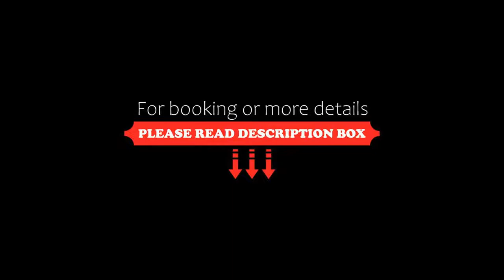Grand Hotel la Chiusa di Chietri, Alberobello, Italy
About Property:
You're eligible for a Genius discount at Grand Hotel la Chiusa di Chietri! To save at this property, all you have to do is sign in.
Set in Mediterranean parkland, Grand Hotel la Chiusa di Chietri offers a wellness centre with outdoor and indoor pools, plus an elegant restaurant. UNESCO-protected Alberobello is just 5 km away.
All rooms at Chiusa di Chietri come with satellite TV and a minibar. Some rooms feature a balcony and hydromassage bath. Accommodation also includes rooms in tr...
Property Type: Hotel
Address: s.s. 172 dei Trulli km 29.800, 70011 Alberobello, Italy
Searching For
1. Grand Hotel la Chiusa di Chietri - Alberobello - Italy
2. Grand Hotel la Chiusa di Chietri - Alberobello - Italy Address
3. Grand Hotel la Chiusa di Chietri - Alberobello - Italy Rooms
4. Grand Hotel la Chiusa di Chietri - Alberobello - Italy Amenities
5. Grand Hotel la Chiusa di Chietri - Alberobello - Italy Offers and Deals
Audio Credit:
Track Title: Subway Dreams
Artist: Dan Henig